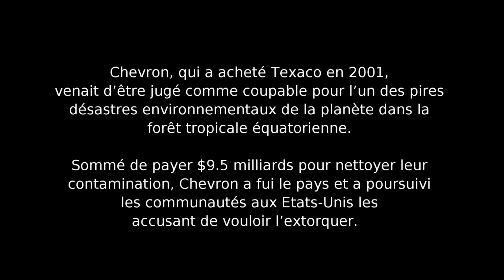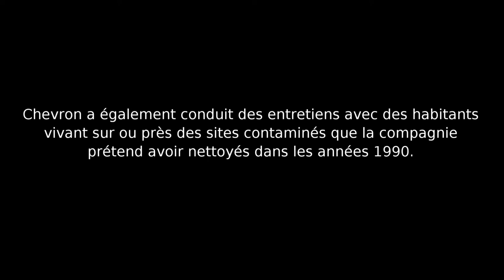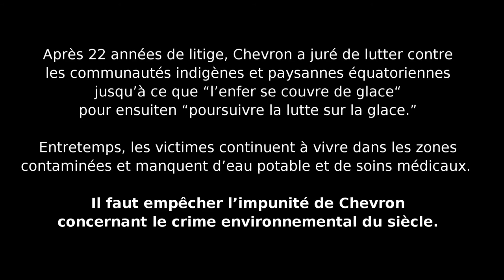Les vidéos de Chevron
En 2011, un lanceur d’alerte de Chevron a envoyé un paquet mystérieux à Amazon Watch. Sans mention d’expéditeur, juste une douzaine de DVD et un commentaire: “J’espère que cela vous sera utile dans le procès contre Texaco/Chevron! Signé, un ami de Chevron.”

Chevron, qui a acheté Texaco en 2001, venait d’être jugé comme coupable pour l’un des pires désastres environnementaux de la planète dans la forêt tropicale équatorienne. Sommé de payer  $9.5 milliards pour nettoyer leur contamination, Chevron a fui le pays et a poursuivi les communautés aux Etats-Unis les accusant de vouloir l’extorquer.

Les enregistrements sont des vidéos internes de la compagnie qui montrent les efforts de Chevron pour dissimuler la contamination pendant le procès. Ils portaient tous le titre  "pré-inspection" avec les dates et lieux des anciens sites de production où Chevron cherchait à planifier sa stratégie d’échantillonnage afin d’induire en erreur la Cour équatorienne durant les inspections judiciairement contrôlées des sites.  Voici un petit échantillon édité.

Après les efforts de Chevron sur le plan juridique d’empêcher que ceux-ci apparaissent à la lumière du jour, les voici publiés pour la première fois.

Les techniciens de Chevron inspectent clandestinement les anciens puits et sites pétroliers de la compagnie qu’elle a prétendument nettoyé en avance en prévsion d’une visite du juge présidant le procès en Equateur.

Ils espèrent trouver des zones exemptes de déchets pétroliers afin que le jour de l’inspection Chevron puise prélever des échantillons de terre et d’eau “propres” à soumettre comme preuve à la cour.

La tâche était plus difficile qu’ils ne le pensaient.

Chevron a également conduit des entretiens avec des habitants vivant sur ou près des sites contaminés que la compagnie prétend avoir nettoyés dans les années 1990.

Après 22 années de litige, Chevron a juré de lutter contre les communautés indigènes et paysannes équatoriennes jusqu’à ce que “l’enfer se couvre de glace“ pour ensuite “poursuivre la lutte sur la glace.”

Entretemps, les victimes continuent à vivre dans les zones contaminées et manquent d’eau potable et de soins médicaux.

Il faut empêcher l’impunité de Chevron concernant le crime environnemental du siècle.